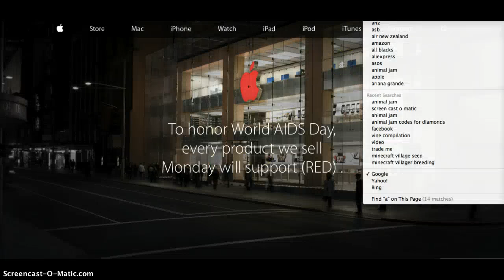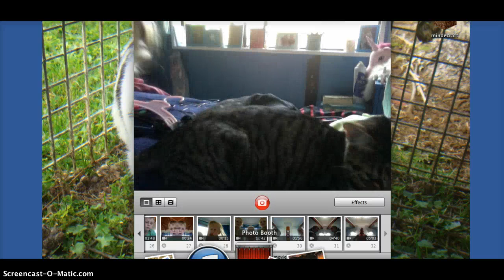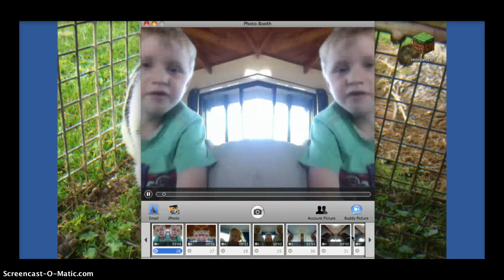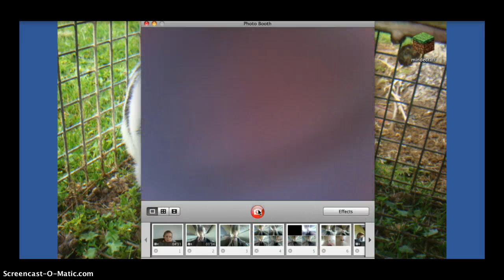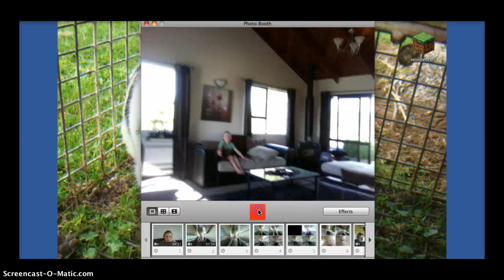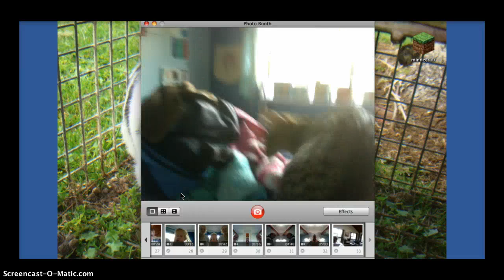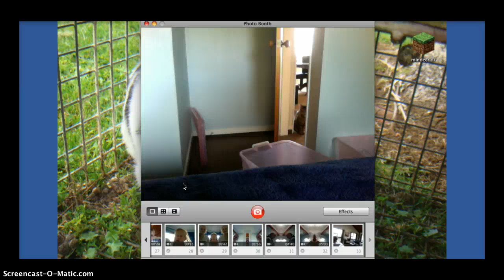diamond code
How to get a diamond!!!